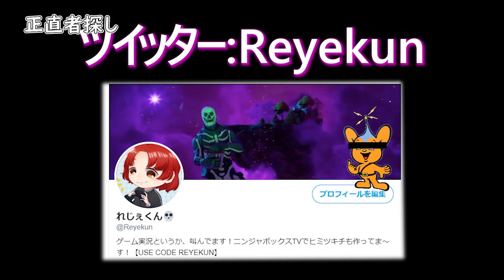神様のフリしたら最強すぎたWW*シーフー* 【フォートナイト】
神様代表して金の斧銀の斧してきました！いろんな方法でキルしまくってみた！
シーフーのカンフーみてみたいな、朝倉未来パイセンとどっちが強いかな？

PS4▶A2_ALEX_REYES
〇×△□〇×△□〇×△□〇×△□〇×△□